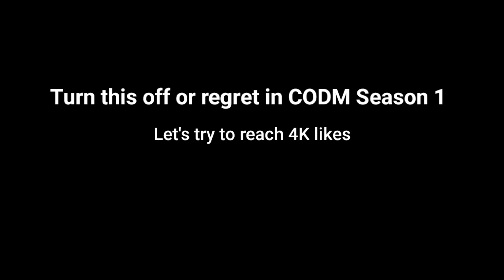Turn this off or regret in Season 1..😢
Codm season 1 new setting tips.